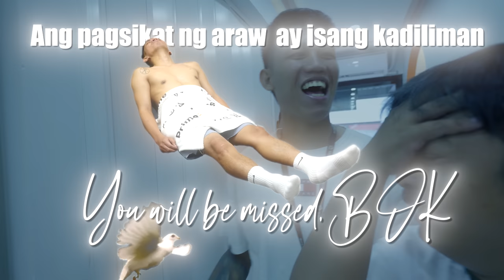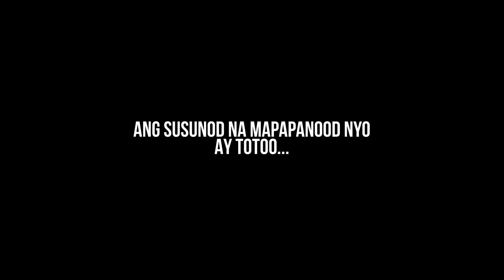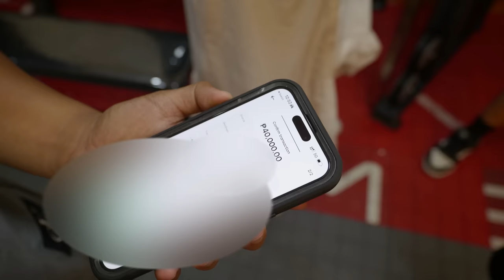GHOSTBOMBS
1 LIKE = MINUS 0 KG

May nagparamdam...